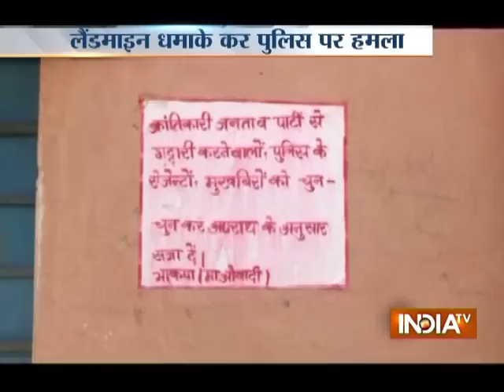Naxal Attack in Jharkhand, 5 Jawans Injured in Serial Blasts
Naxal attack at Jharkhand, 5 jawan injured in serial blasts.